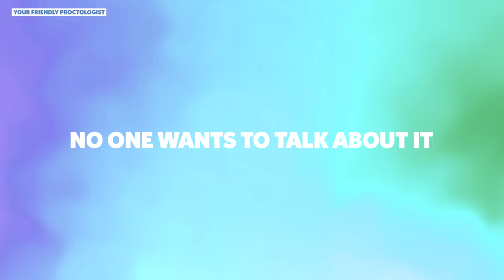SECRETS REVEALED!! How I control pain after surgery. | Medications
🌟ReVIVOL-XR - sitz bath salts for hemorrhoid, anal fissure, anal itching care:

😷 Do you want a consultation with Dr Chung?
Tell me your story so I can help with your recovery! There is a fee for this service.

❤️ I wanted to provide a place where you can easily gather supplies that will help you to better deal and heal your problem. I really appreciate you clicking on the links. Your support will help to grow this channel!

✅ Please read my reviews on Google.com and Yelp.com!